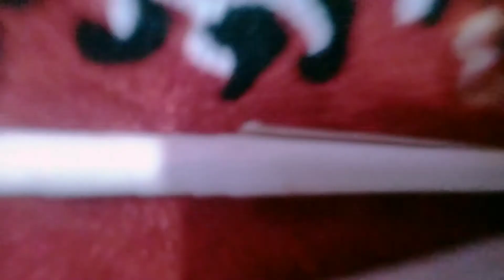part 1...easy waste material is wedding cards flowers😍😍😍